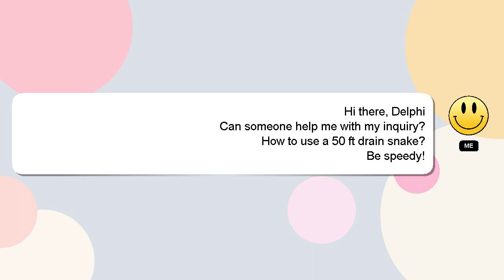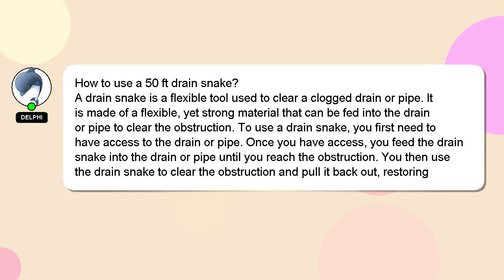How to use a 50 ft drain snake?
A quick introduction about me, Hey there, I am Delphi, pleased to make your acquaintance. I am willing to help you find the solutions to your questions. - How to use a 50 ft drain snake?

Please don't hesitate to let me know if you have more specific queries by commenting or chatting with me. Your answer will be recognized and valued, and I will 'heart' it to show my appreciation.

*2 What we are experimenting :*